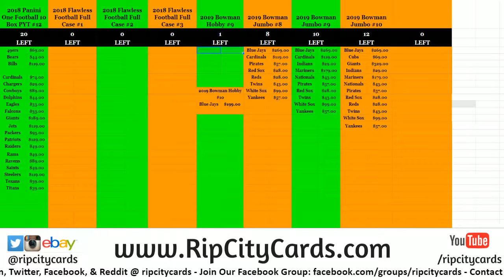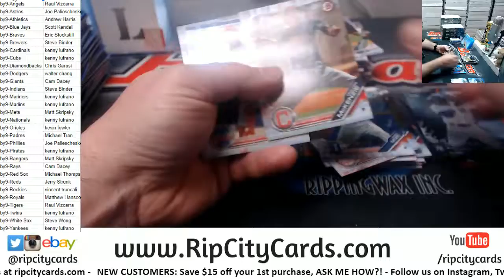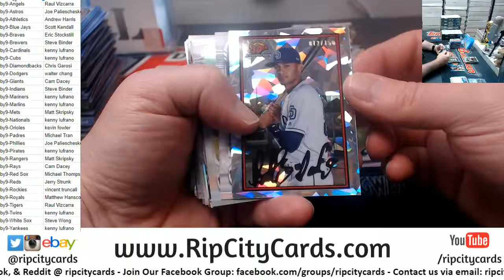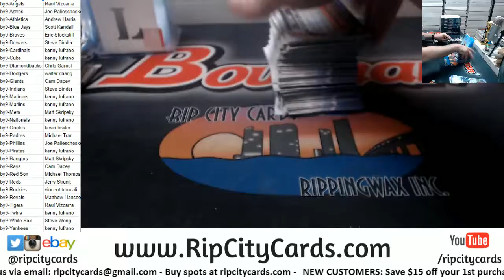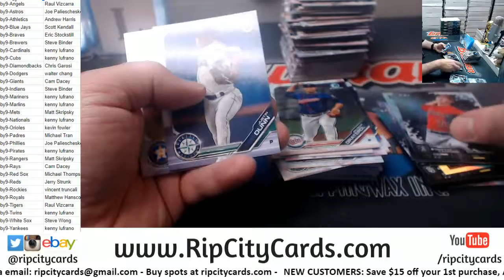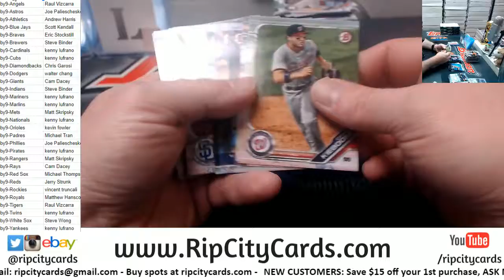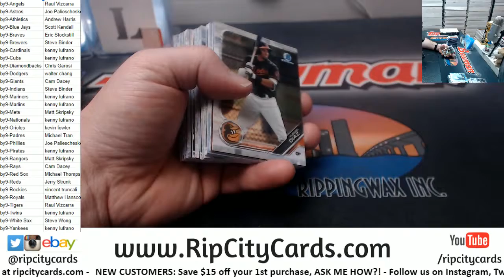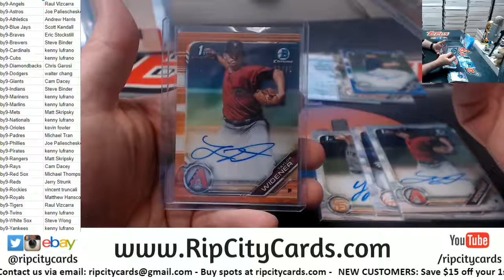2019 Bowman Hobby Full Case #9 RCC